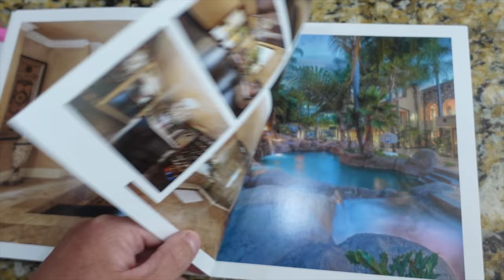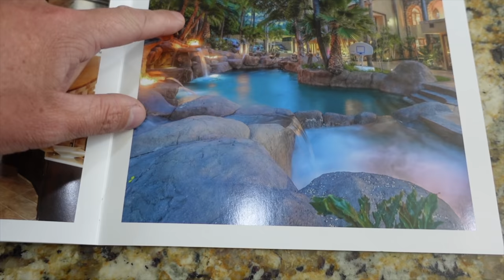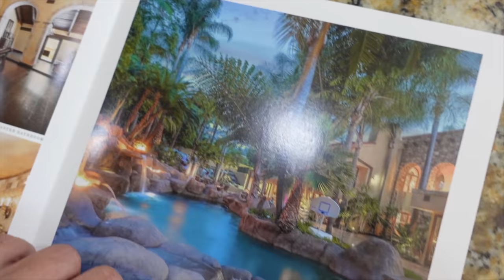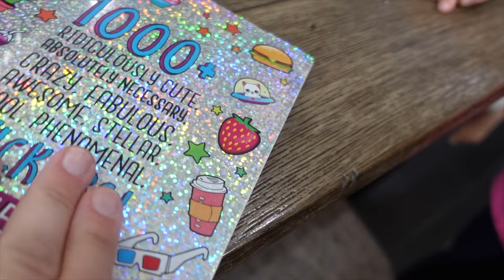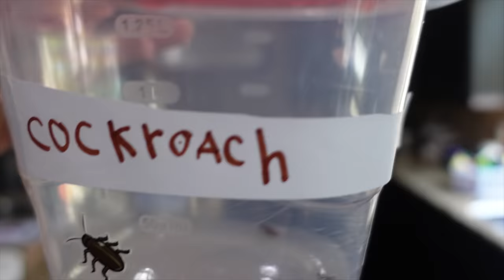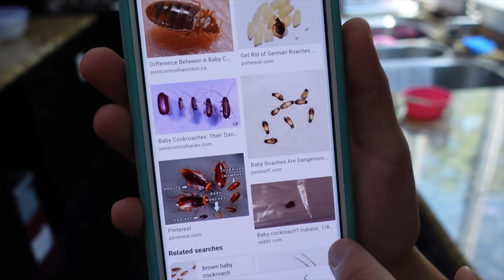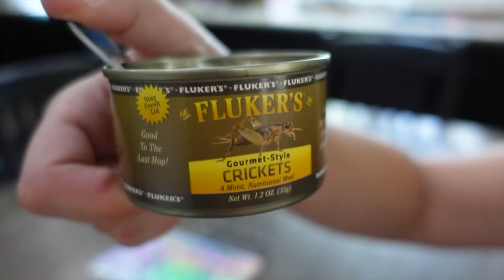It's Time To Move!!! Cockroaches In Our Kitchen!!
It's Time To Move!! Mom Freaks Out Over Infestation!!!

It's Time To Move!! We Found Cockroaches in our House!!!  Today as mom was cooking breakfast she found a bug! Mom hates bugs, especially the ones that have decided to move in and make themselves at home! We have an Alexa in our kitchen and turns out that we had a few cockroaches living behind the Alexa device! Cockroaches are soo gross and mom has decided that it is now time to call an exterminator and move! Seriously though, we're looking at houses.